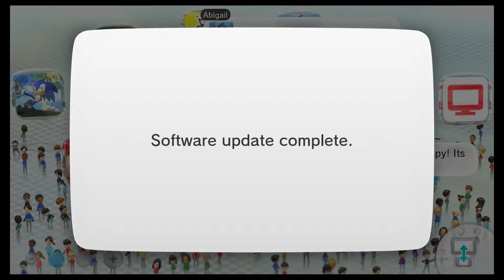Wonderful 101 game capture test footage